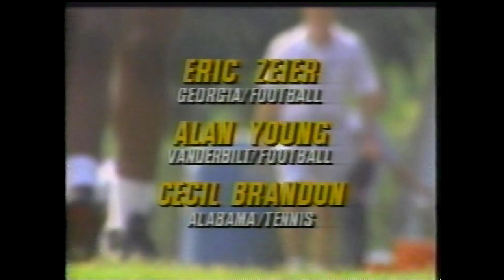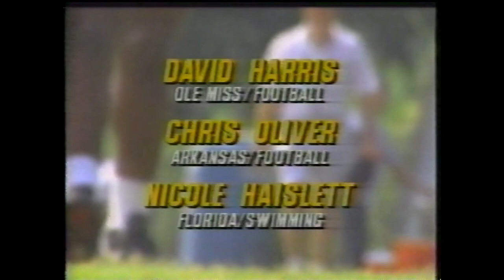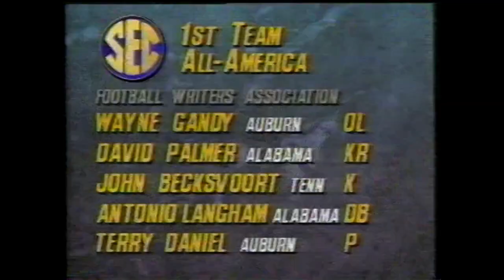1993 VANDERBILT VS TENNESSEE